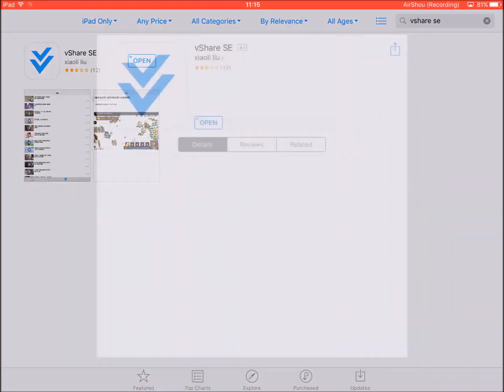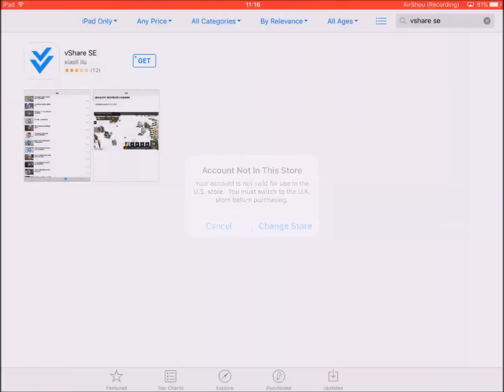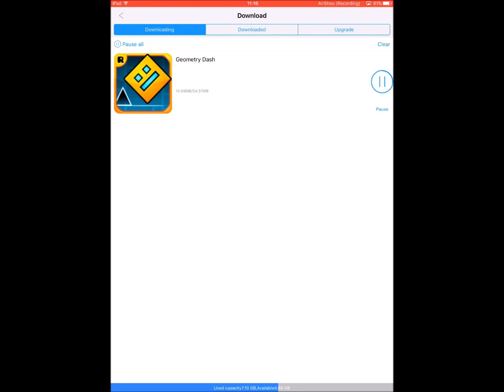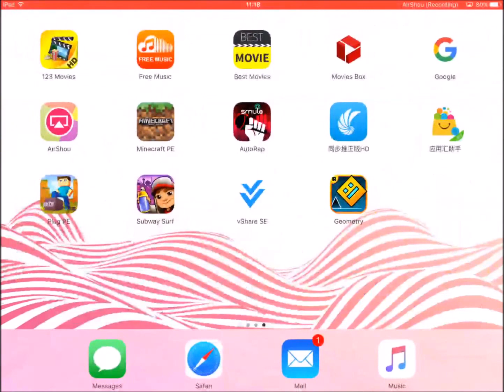NEW vShare SE Download PAID Apps FREE iOS 7 - 9.3.2 NO Jailbreak iPhone, iPad & iPod Touch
In This Tutorial You Will Learn NEW vShare SE Download PAID Apps FREE iOS 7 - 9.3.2 NO Jailbreak iPhone, iPad & iPod Touch

 IMPORTANT INFOMOATION: Just DO IT NOW OR IT WILL REMOVE FROM APPSTORE!